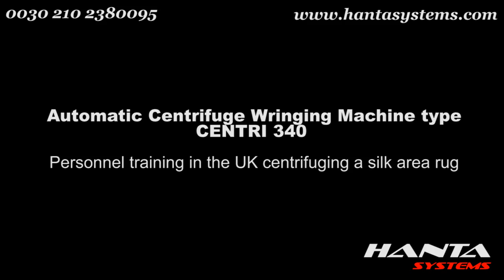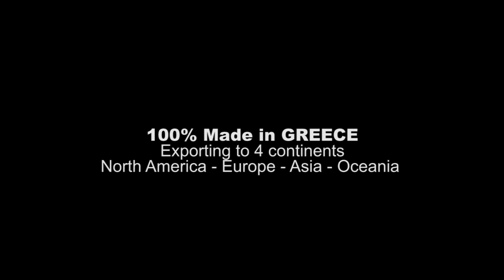Carpet and Rug Centrifuge operation in the UK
This time we present you another video from another machine trial runs on the customers facility in the UK.
While we centrifuge a silk area rug we perform our necessary personnel training to the customer.